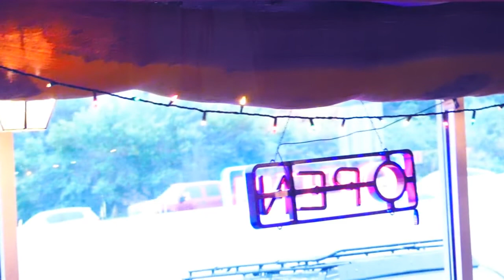+Killer v. King. WhipIn, Wild_Austin_music (I dig this!)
Here we have another song, from last month down at Whip In, in South Austin, Texas.  I enjoyed this little grouplette/trio..

Gonna see who reads the info and who doesn't.  Ha!  Cheers, y'all.